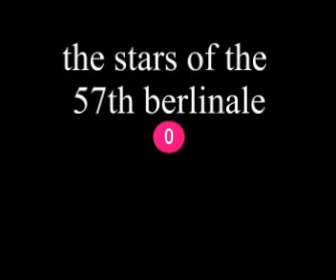stars of 57th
fun by the stars of berlinale 2007